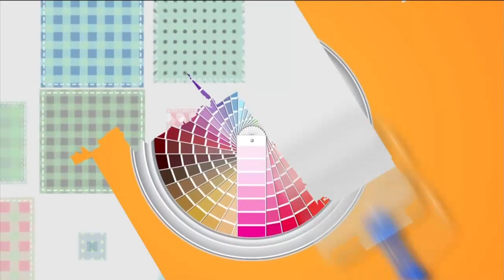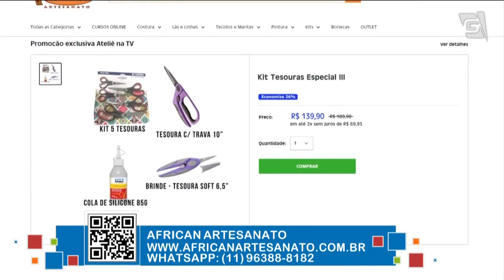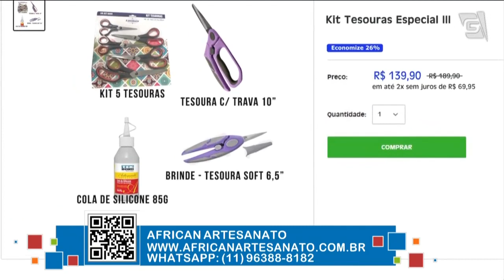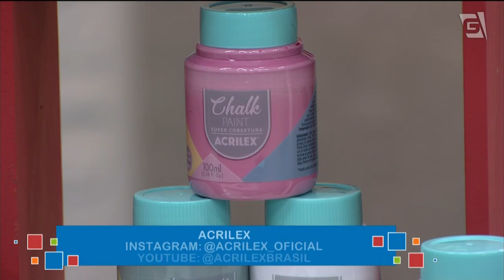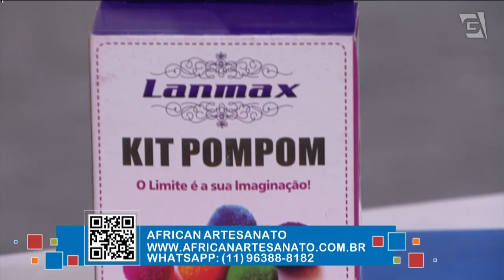PASTA PORTA-DOCUMENTOS E GUIRLANDA DE NATAL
Pode se preparando, que o Ateliê na TV chega às 9:45h com a Pro @ArtesanaReal, e a Adriana Alves arrasando com duas lindas aulas!
Fiquem ligadas que chegamos daqui a pouco, na @tvgazetaoficial 📺